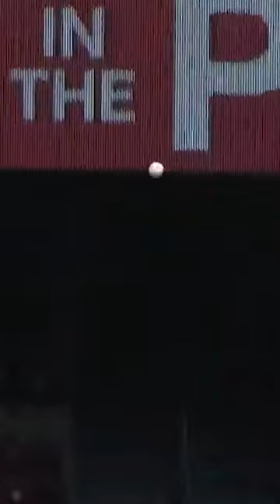Throws bombs, hits bombs. That's Joey B.